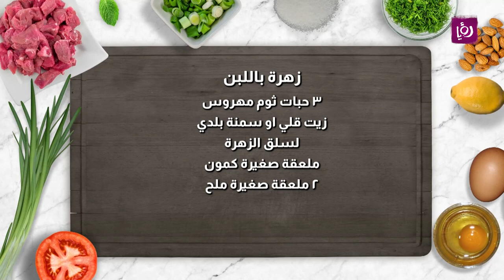زهرة باللبن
المقادير:
رأس زهرة صغير
١/٢ كيلو لحمة راس عصفور
بهارات سلق اللحمة
ملعقة صغيرة فلفل أبيض
١/٢ ملعقة صغيرة قرفة مطحونة
١/٢ ملعقة صغيرة هال مطحون
ملعقة صغيرة ملح
٢ ورق غار
بصلة مقطعة أرباع
ماء
كيلو لبن
٢ ملعقة صغيرة ملح
٢ ملعقة طعام نشا
٣ حبات ثوم مهروس
زيت قلي او سمنة بلدي
لسلق الزهرة
ملعقة صغيرة كمون
٢ ملعقة صغيرة ملح

مطبخ رؤيا